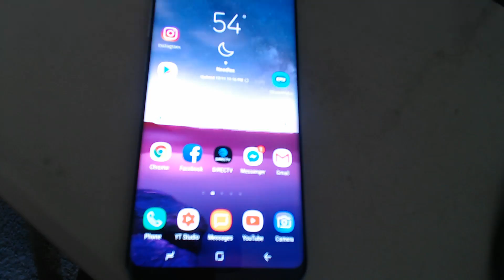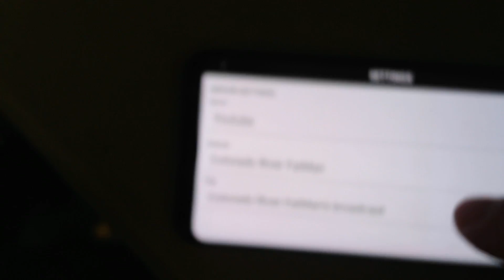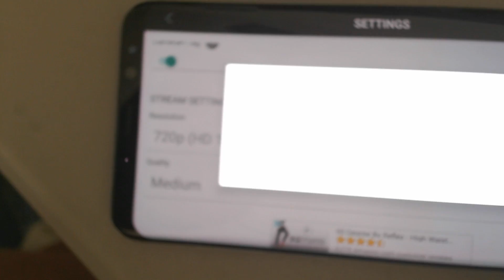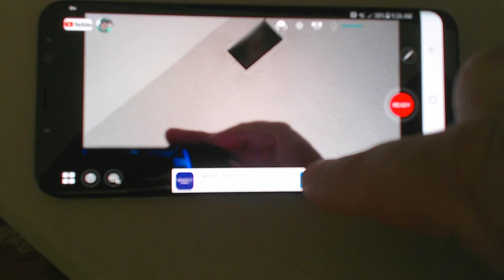How To Use Camera Fi The Set Up To Stream Complete Android App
Complete Set Up To Livestream With The YouTube With

"Camera Fi" App How To anyone can do it use with home wifi

or cellphone data

ITUNES STORE
Camerafi on the App Store - iTunes - Apple
May 15, 2013 - #1 easy to use, high performance camera app. Friendly and professional. An excellent tool for your shooting. Camerafi is an outstanding camera app for your real life photography. The UI is very friendly and high responsive. We are aiming to give you the best user experience. Wherever you are, camerafi ...

ANDROID GOOGLE STORE

 Rating: 3.9 - ‎26,625 votes - ‎Free
The CameraFi Live™ allows you to live stream through YouTube, Facebook and Twitch using not only smartphone camera, but also USB camera. 1) Broadcast your event anytime, anywhere with CameraFi Live. You can invite your club members, family and friends to watch your live streaming video. Live streamed videos ...

Life In Not Perfect But It Can Get Better

Partner Verified

BBTV_SocialBlade

Authorized May 11, 2017 (5 months ago)